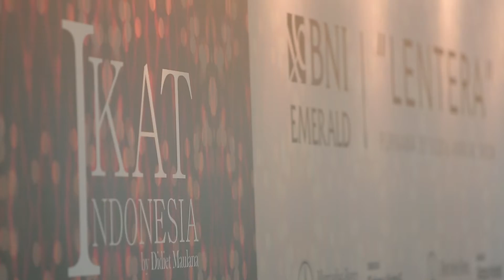IKAT INDONESIA - LENTERA (Hilite)